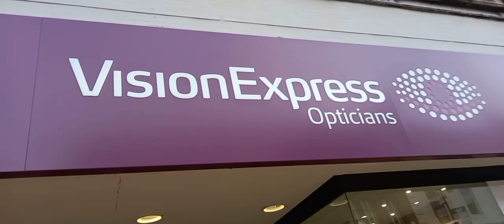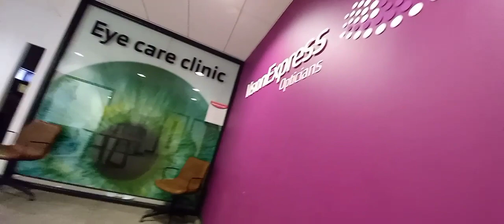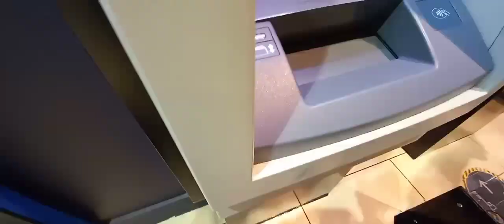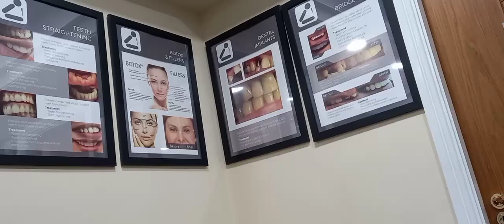optician and dentist checkups | England 🇬🇧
hi guys been very busy with visit to the opticians and dentist after 2 years due to covid.